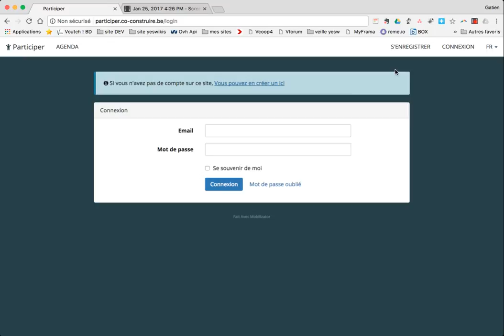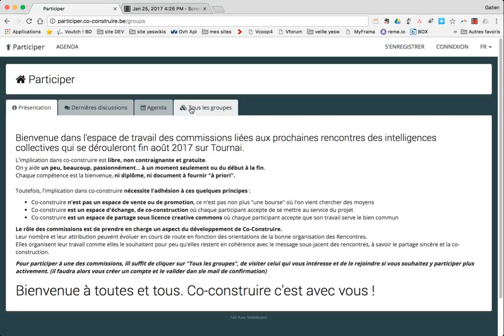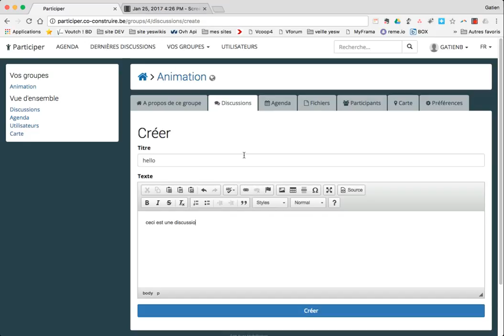Contribuer dans un GT de l'outil Participer